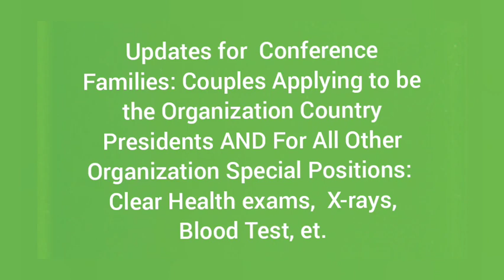Updates for Families Applying For All Special Positions